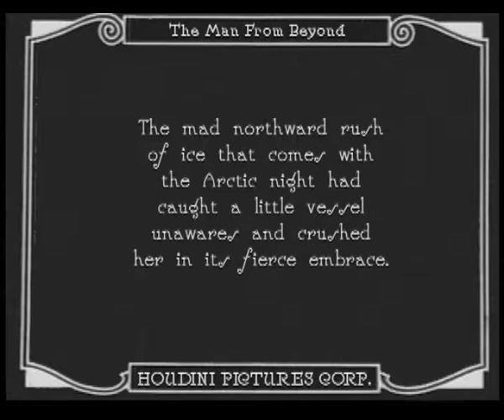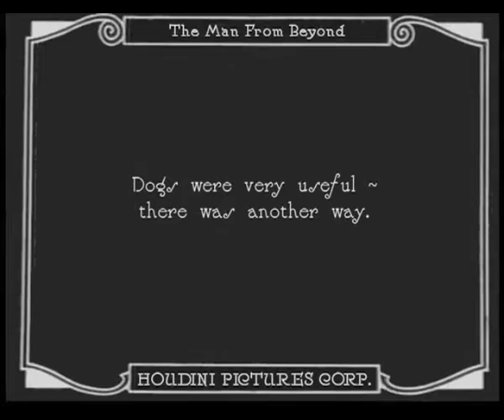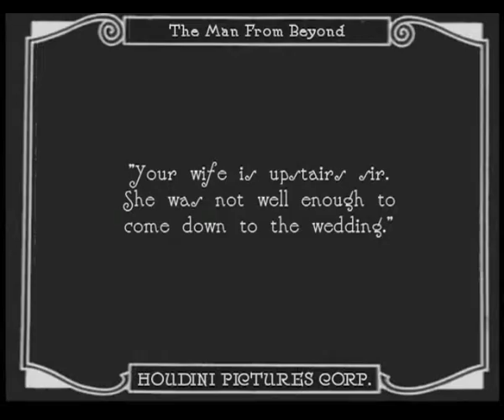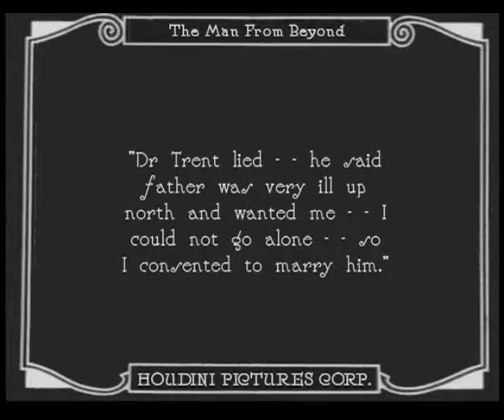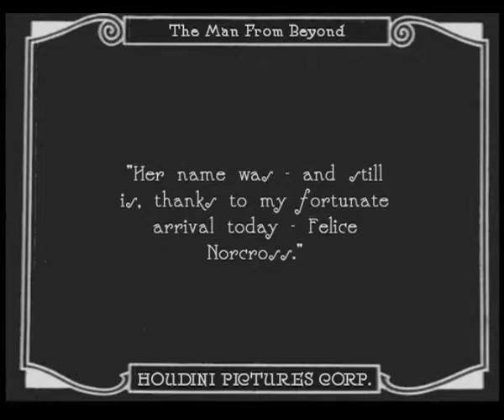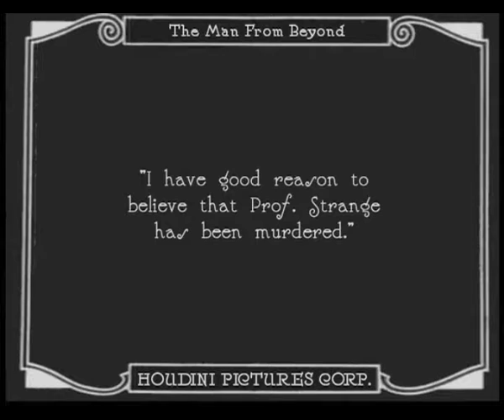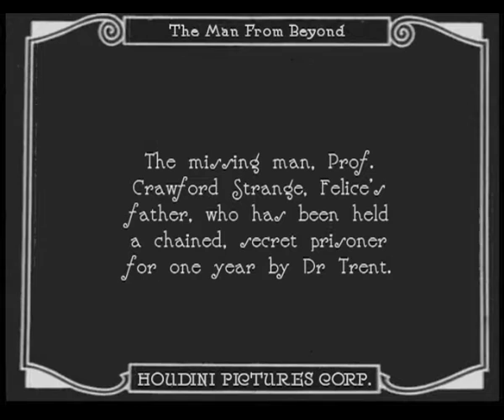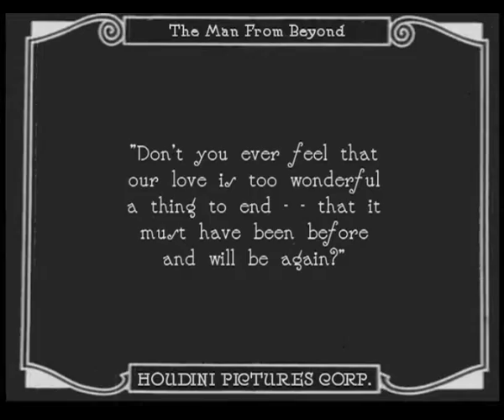The Man from Beyond (El hombre del más allá) [1922]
Guión de Harry Houdini adaptado por Coolidge Streeter
Protagonistas Harry Houdini, Arthur Maude, Albert Tavernier, Erwin Connelly, Frank Montgomery...
Fotografía de Louis Dunmyre, Harry Fischbeck, L.D. Littlefield, Alexander G. Penrod, Irving B. Ruby, Frank Zucker
Producida por Harry Houdini
Productora audiovisual Houdini Picture Corporation
Distribuida por Houdini Picture Corporation

Cuando lo descubren congelado durante cien años en el hielo del Ártico, el revitalizado Howard Hillary está desesperado por recuperar a su amor perdido Felice. De vuelta en la civilización, Howard descubre que otra Felice, que se parece a su amor, se va a casar con el zalamero Dr. Trent e interrumpe la ceremonia. Felice cancela la boda cuando descubre que su padre desapareció durante el último año de la expedición científica que descubrió a Hillary. De alguna manera convencida de que su amor y esta nueva Felice son de alguna manera la misma persona, Hillary se dedica a resolver el misterio de su padre desaparecido. Trent acusa a Hillary de su asesinato, pero pronto se revela que Trent es el responsable de la desaparición. Felice es secuestrada por Trent, quien quiere drogarla y luego casarse con ella, pero es interrumpido (nuevamente) por Hillary. Felice escapa mientras los dos luchan, perseguidos por un secuaz hasta las orillas del río Niágara. Cuando intenta cruzar el río en una canoa, las corrientes la llevan río abajo perseguida por Hillary, quien debe rescatarla antes de que caiga por las grandes cataratas.